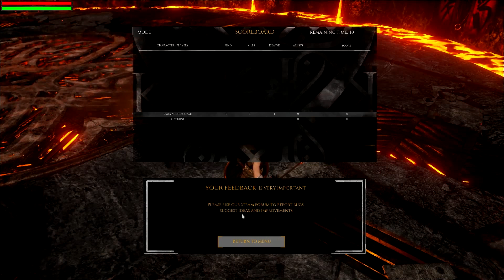Skara the blade remains: Early Access Test with Unreal Engine 4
Skara is a competitive hack and slash developed with Unreal 4. Team up with your friends and compete for dominance in a world racked by cosmic disaster.

Der Trailer ist von Mac Bobuzz der Tameplates erstellt ich habe die rechte die musik zu verwenden